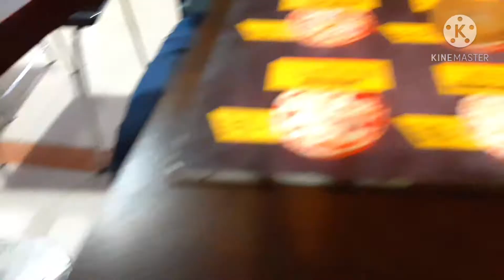বাবার বাড়ির সবাই বাইরে খেতে গেলাম কিন্তু সব খাবার পার্সেল করে আনতে বাধ্য হলাম কেন | Healthy Treat Bd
Welcome back from

Healthy Treat Bd

Here are some keywords suggesting this video :

blogger

blogging

blog post

blog bangla

blog bd

vloggers channels

new blogger

mom blogger

Healthy Treat Bd

family vlog

babar bari

bangla

family outing

foods

takeout

life style

amazing day

refreshment